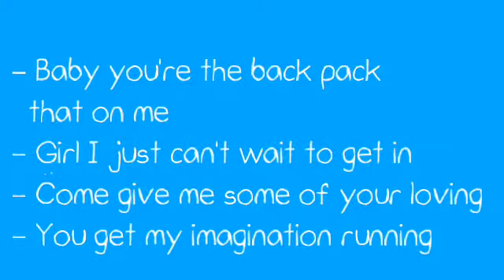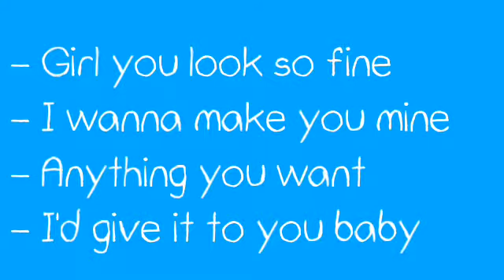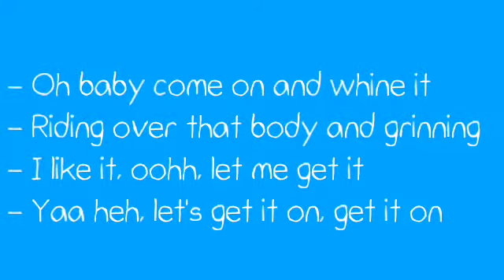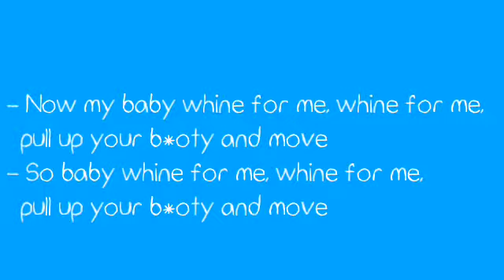Ajavon ft J Martins - Body (Lyrics Video)